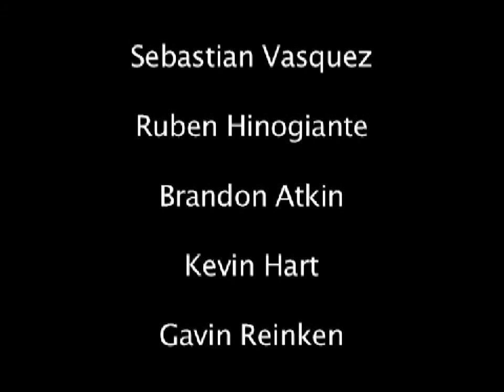Bigfoot: Williams Field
We are here to investigate the bigfoot sightings at Williams Field High School.